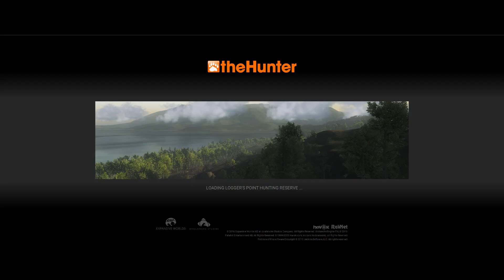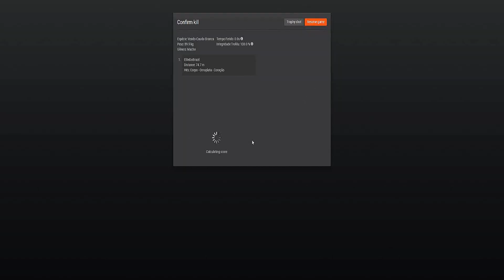TheHunter VEADO CAUDA BRANCA NÃO TÍPICO DE 223 PONTOS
Acesse e faça sua doação para o canal EliteBrasil.

e seja um parceiro EliteBrasil.